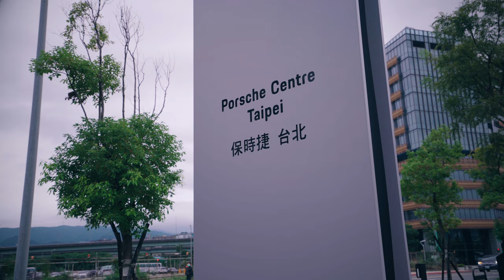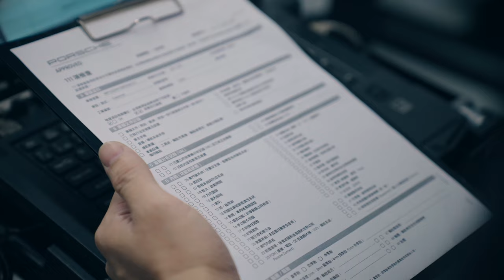回歸保時捷的懷抱！ 猜猜這次牽了哪台車？GOING BACK TO PORSCHE!GUESS WHAT WE GOT?《EMC Vlog Vol. 56》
我們回來了，沉寂了一陣子，大家還想我們嗎？

如同大家所看到的，我們回歸保時捷了，還記得頻道初創時期的 Project 993 Turbo S look還有 Project 997.2 Turbo S 嗎？這陣子Sunny思考了很多自己的玩車方向，發覺自己其實還是脫離不了對保時捷的愛，於是我們來到了台北保時捷中心，除了參觀這裡的認證中古車部門之外，也要給各位看看我們牽的新車.